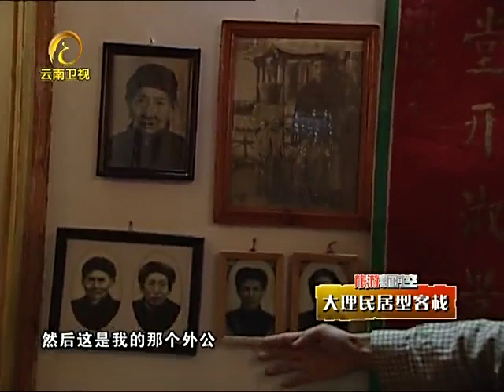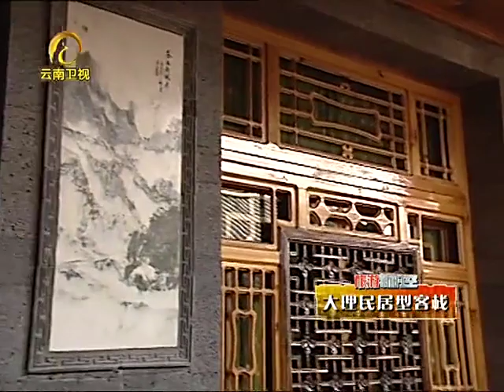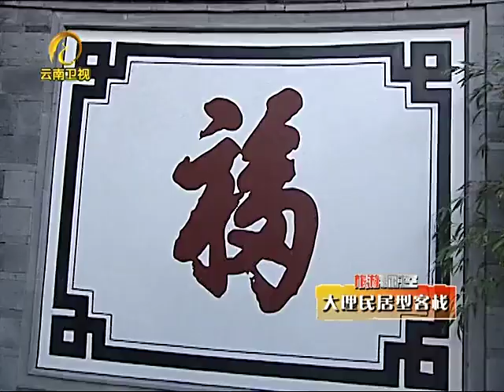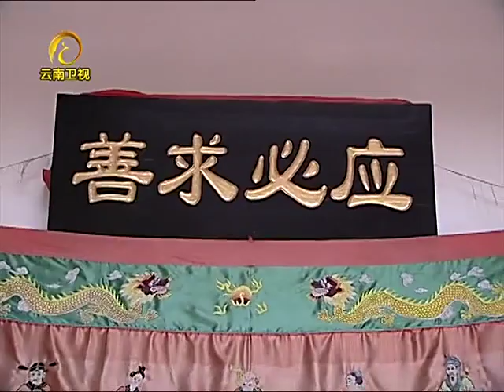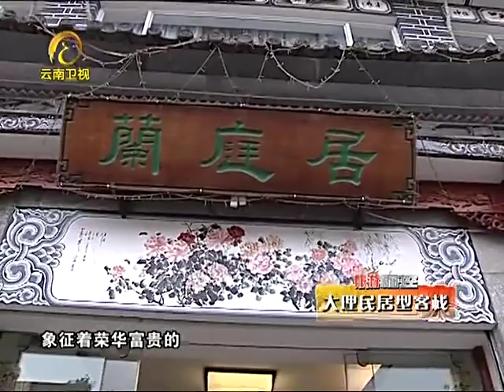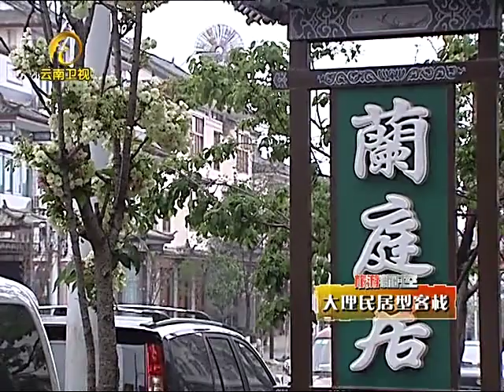《旅游新时空》苍洱客栈-民居客栈